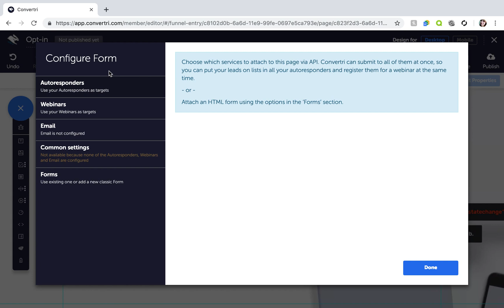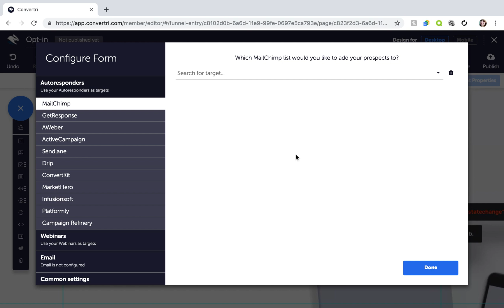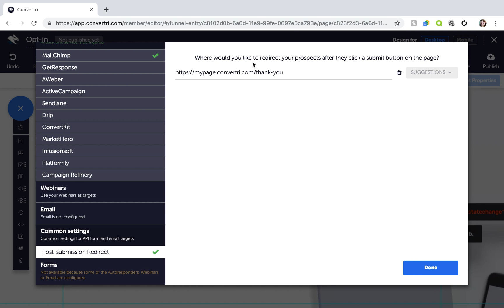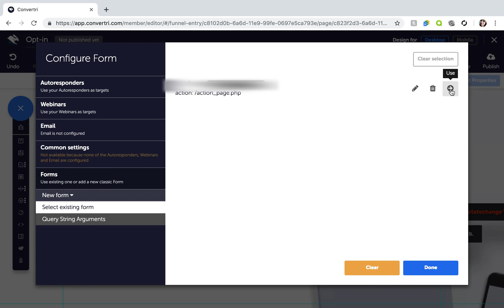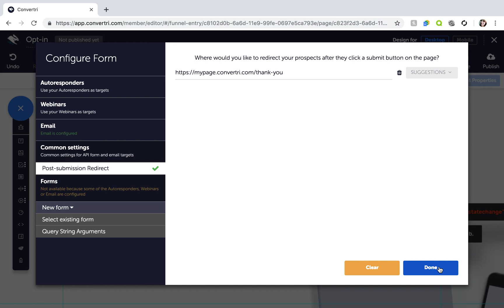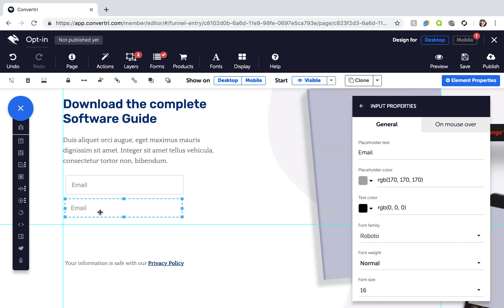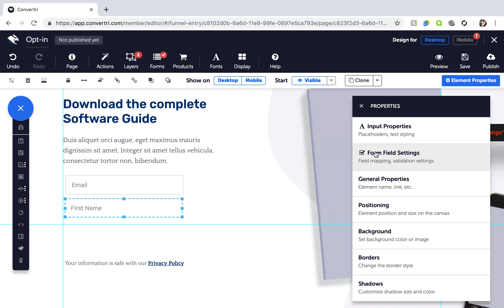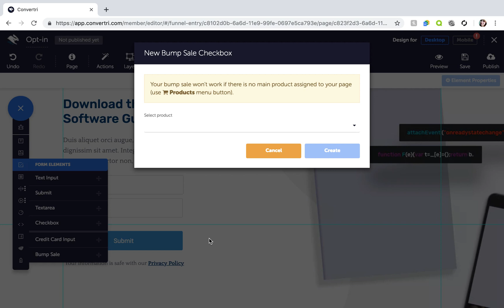Convertri Help - Forms Overview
Everything you need to know about forms.